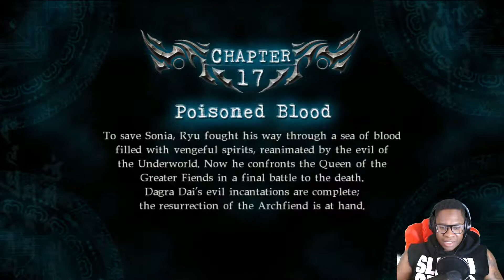THANK YOU THANK YOU | Ninja Gaiden Sigma 2 | Final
Thank you all for sharing this game with me. I hope you enjoyed!